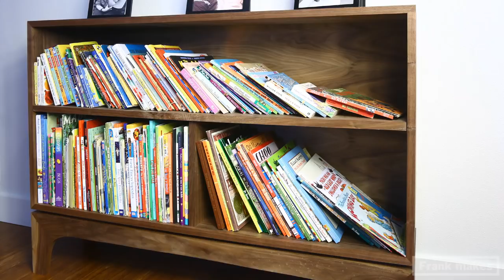Bookends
These bookends are made from walnut and birch.  The design idea was to abstract a half open book.  The form is an "L" representing the binding and a quarter of a segmented wood turned piece representing the pages in the "L."  The piece is solid to make it as heavy as possible to help hold back the books.

From the great day of bookends.